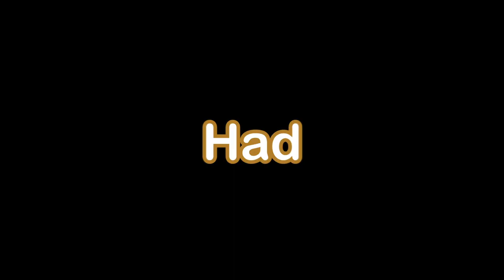Fortnite's New Season is HILARIOUS | Fortnite Chapter 5 Season 4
In this video, we played Fortnite's NEW Chapter 5, Season 4 update and compiled all the funniest (and most frustrating) moments!